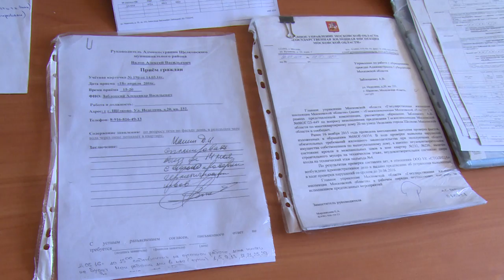А. Валов уволил одного из ответственных за строительство детских садов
Сроки сдачи детских садов окончательные и коррекции не подлежат. Сегодня на выездном совещании по строительству социальных объектов Алексей Валов пошёл на крайние меры и уволил одного из чиновников, ответственных за строительство детских садов.